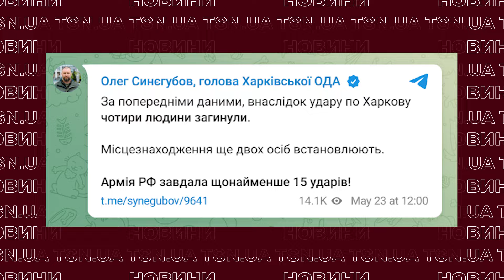😱 ПРОСТО ЖАХ! Росія випустила ОДРАЗУ 15 РАКЕТ ПО ХАРКОВУ! Є загиблі і поранені!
Рашисти знову нещадно б’ють по Харкову! 23 травня у місті пролунало щонайменше 15 гучних вибухів та є прильоти по цивільних об’єктах! На жаль, є поранені, серед них - дитина.  Деталі нової трагедії у Харкові, а також чим бив та куди поцілив ворог – дивіться в ексклюзиві TSN.ua.